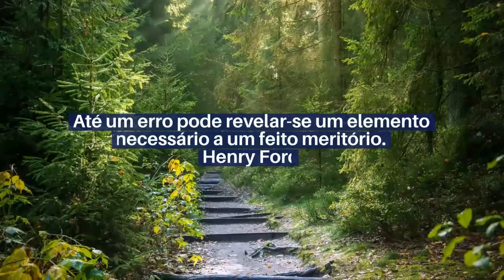Mensagens e frases de hoje: 22 de Outubro de 2021 | Portal Blog do Lago